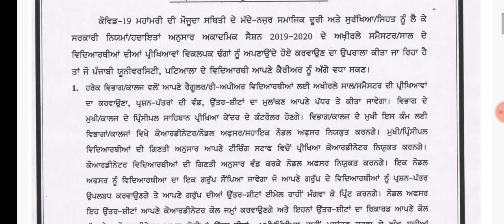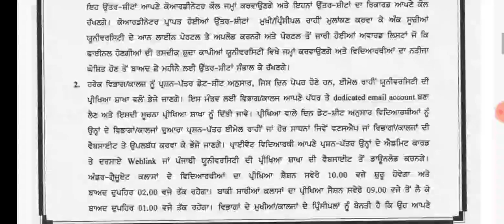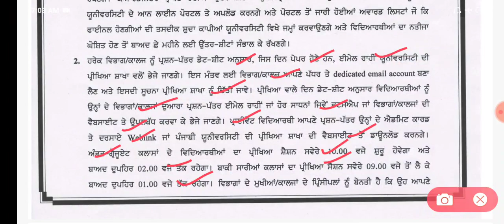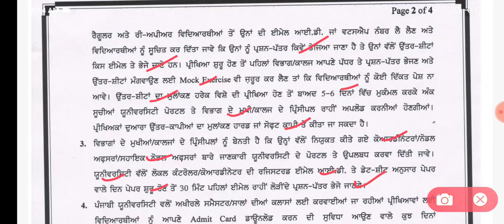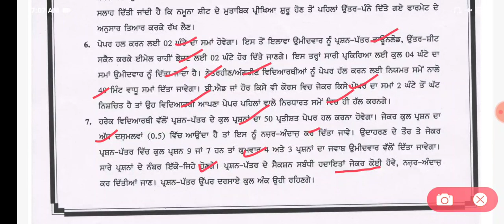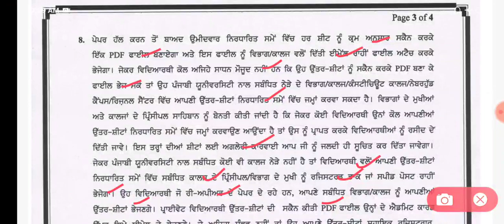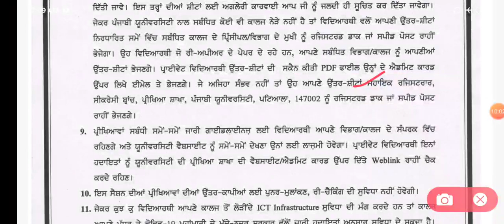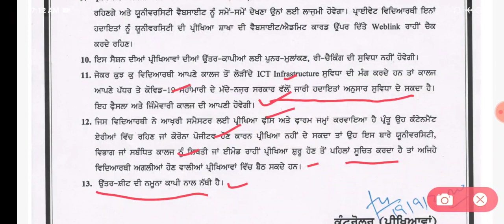Punjabi University Patiala ! may 2020 exam instructions ! last year semester exams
3582 master cadre question paper,
6060 master cadre question paper,